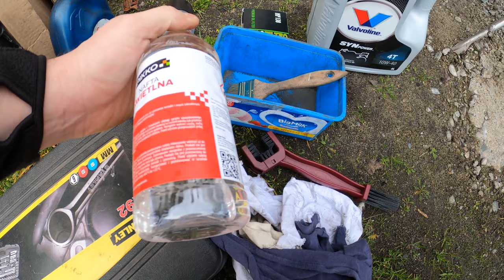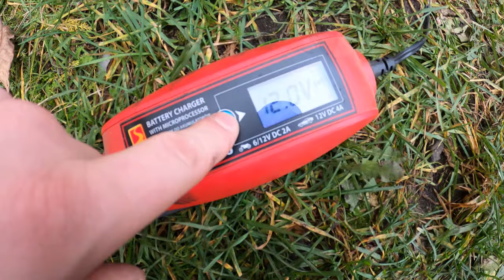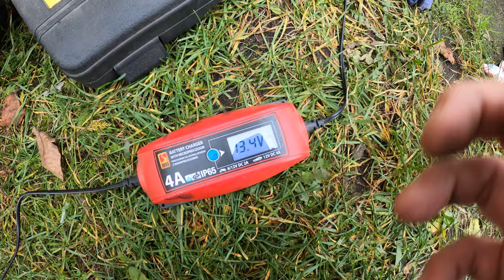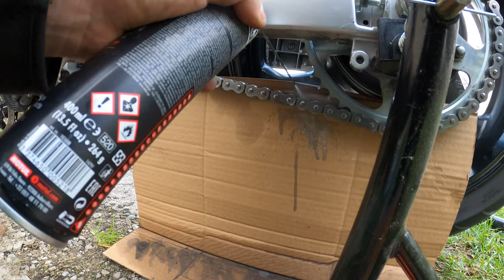Jak wyczyścić łańcuch?/ Wymiana oleju / Suzuki GSR 600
Siema, dziś w materiale pokazuję swoje zmagania z obsługą mojej Suczki :). Czyszczenie łańcucha i wymiana oleju to podstawa ;).